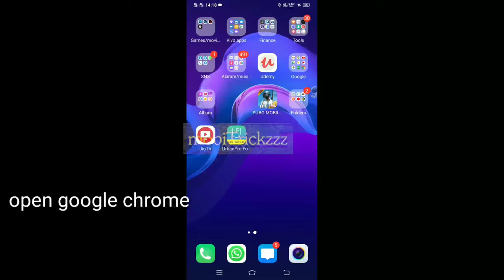HOW TO TAKE 𝑩𝑰𝑮𝑮𝑩𝑶𝑺𝑺 𝑺𝑪𝑹𝑬𝑬𝑵𝑺𝑯𝑶𝑻𝑺 FROM HOTSTAR